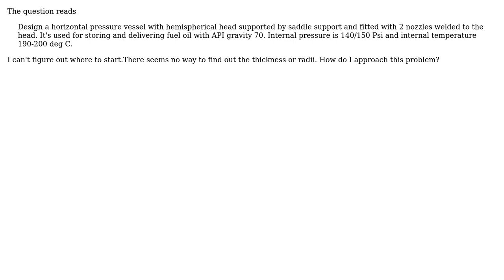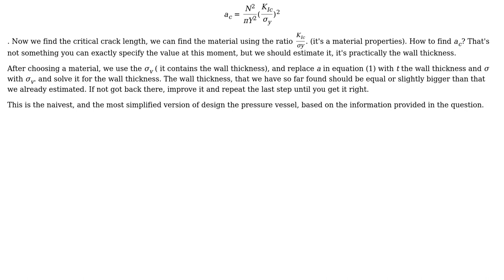Engineering: Designing a horizontal pressure vessel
With thanks & praise to God, and with thanks to the many people who have made this project possible! | Content (except music & images) licensed under CC BY-SA | Music | Images & others | With thanks to user user127 user Sam Farjamirad and the Stack Exchange Network Trademarks are property of their respective owners. You are responsible for your own actions.